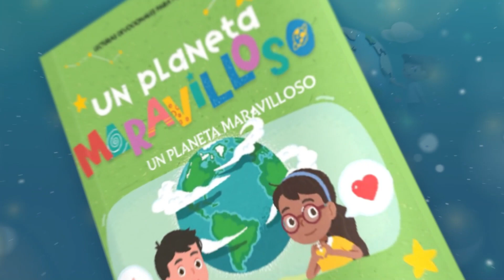Devoción Matutina Para Menores - 04 de Enero del 2024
04 DE ENERO
LEONES Y CORDEROS, GATITOS Y CONEJITOS
«Entonces el lobo y el cordero vivirán en paz, el tigre y el cabrito descansarán juntos, el becerro y el león crecerán uno al lado del otro, y se dejarán guiar por un niño pequeño». Isaías 11: 6
El señor X era un gatito atigrado con una mancha blanca de pelo que parecía un corbatín. Tenía su propia cesta junto a la chimenea en la que se echaba de manera señorial y perezosa, así como una puerta para gatos en el porche trasero para poder salir al jardín cada vez que quisiera. De vez en cuando, traía un ratón del campo para demostrar que se había ganado su tazón de leche del desayuno.
Una mañana de enero, Martín, de nueve años, entró corriendo, gritándole a su papá que el señor X había cazado un conejito bebé y estaba a punto de matarlo. Entonces, el papá de Martín salió corriendo y rescató a la diminuta criaturita de pelo marrón grisáceo. Esa noche, Martín alimentó a Conejín, como le llamaron al conejito, a través del tubo de plástico de la pluma estilográfica de su padre. A la mañana siguiente, el conejito estaba lo suficientemente bien como para comer hojas de diente de león y tréboles del jardín, y pronto se convirtió en un miembro con pleno derecho en la casa.
A Cone, como llamaban al pequeño conejo para abreviar, le encantaba jugar, sobre todo al escondite. Corría por debajo de los muebles, pero si uno tardaba demasiado en encontrarlo, zapateaba para dar una pista de dónde estaba. También emitía pequeños gruñiditos cuando estaba feliz.
Cone se convirtió en un miembro más de la familia, pero aún no se había hecho amigo del señor X. Así que podrás imaginarte la sorpresa que se llevó Martín el día que encontró al señor X y a Cone echados uno al lado del otro en la alfombra frente a la chimenea. El señor X ronroneaba y lamía a Cone. Lo que provocó este cambio de actitud era todo un misterio, hasta que Martín recordó que aquella tarde había visto a Cone cavando un agujero bajo la hierba gatera del jardín. El conejo estaba impregnado aún del olor a esa hierba, un aroma que es irresistible para la mayoría de los gatos.
En el cielo, los leones, los corderos, los gatos y los conejos se acostarán juntos, pero no será gracias a la hierba gatera. Dios habrá hecho nuevas todas las cosas, incluso los animales que aquí son enemigos serán amigos.